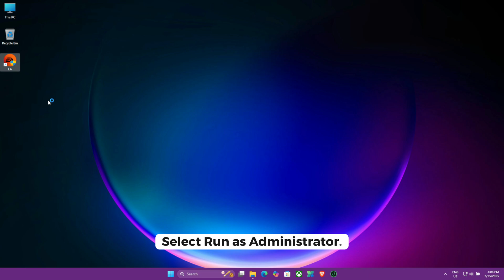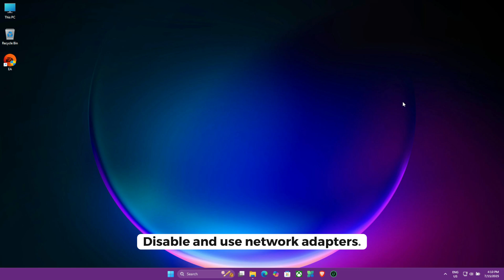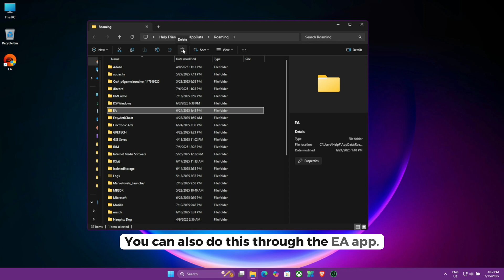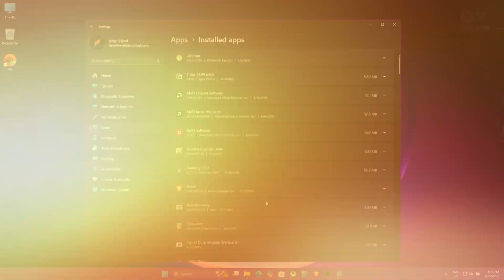FIX EA App Error Code EC:201 | Won’t Connect or Launch? Try These Solutions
EA App not launching? Stuck with Error Code EC:201? In this video, I’ll walk you through the real solutions to fix this frustrating issue—whether it’s a broken login token, corrupted cache, bad network adapter, or DNS problem.

We’ll cover:

Network adapter fixes

Cache clearing and App Recovery

DNS and internet settings

EA.com login token refresh

Full EA App repair and reinstall steps

This step-by-step guide is beginner-friendly and works on Windows 10 and Windows 11. Whether you're playing FC, FIFA,  Apex Legends, Battlefield, or Sims 4—this will get your EA App working again.